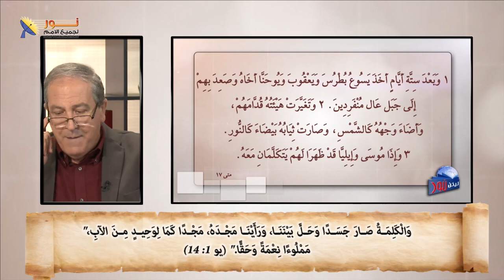08- سحابة المجد في حادثة التجلي تخبرنا عن هوية المسيح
سحابة المجد في حادثة التجلي تخبرنا عن هوية المسيح

📌يمكنك التواصل معنا بصورة شخصية عن طريق رسائل الواتساب👇
WhatsApp الواتساب:    🆆🅷🅰🆃🆂🅰🅿🅿